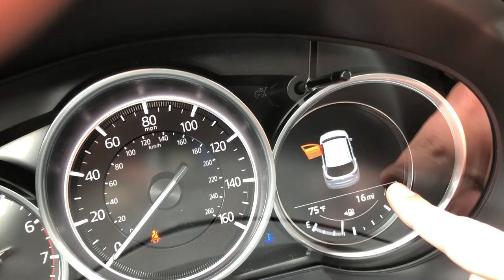How To Check Your Fuel Level with Russ Darrow Mazda Madison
How do you know how many miles you have left in the tank?

Follow along as Lily shows you where to look to ensure you always have enough gas to get you where you need to be.